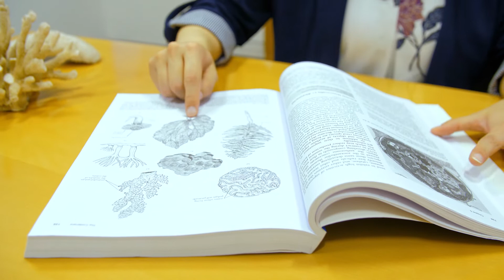قصة حياة الشعاب المرجانية 3 - وثائقي مكان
اشتراك ولايك وشير ليوصلك كل جديد منوع